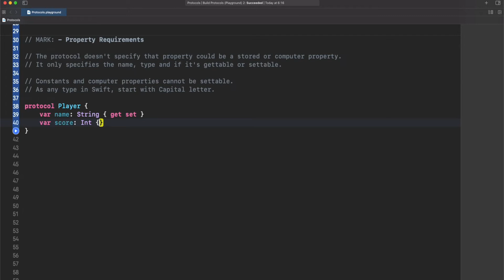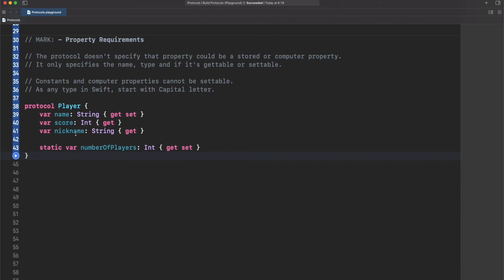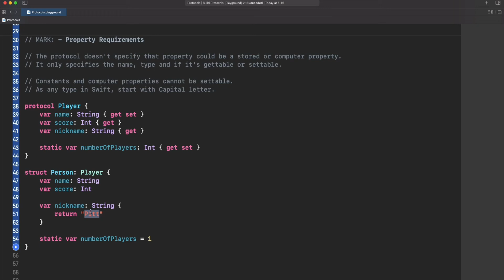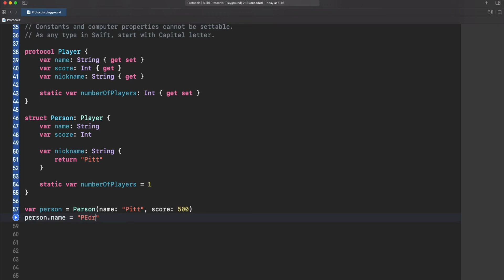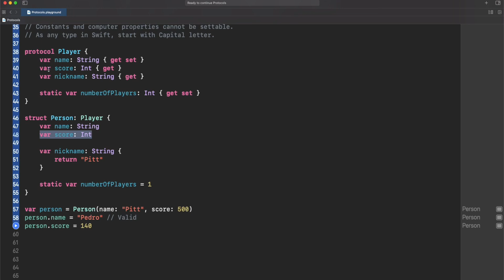What is a protocol in Swift?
Hello guys, welcome to another video!. We have talked recently about UIViewRepresentable, UIViewControllerRepresentable, and View in SwiftUI, all those are protocols. Let's take some time and explore what are protocols in Swift because is one of the core pieces in this language (and many others). We will create a short series of videos talking about the most important pieces you should know, and we will start answering "What are protocols?" and view the minimum requirement for it along with conforming protocol's properties for a concrete type.

Content:
0:00 - Intro
0:38 - What are protocols?
1:51 - The minimum requirement for a protocol
3:20 - Property Requirements
6:00 - Understanding protocol requirements
7:36 - Outro

Finally, ask me for a video you would like to see next 😄!